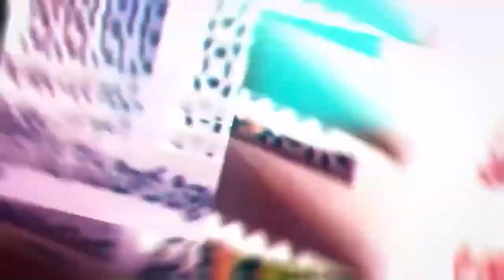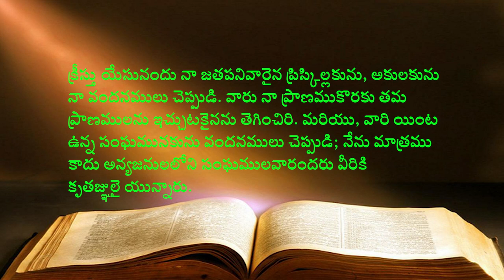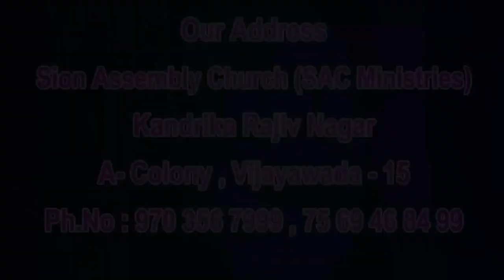13 10 2023 Ravi Lokesh garu అంశం: సంఘములో స్త్రీ పాత్ర.